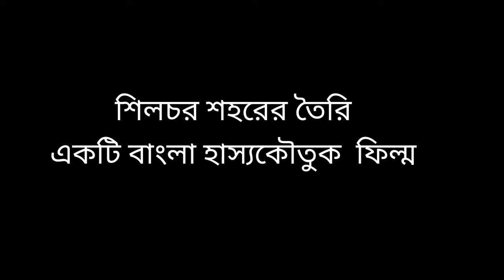শিলচর শহরের তৈরি একটি বাংলা শর্ট ফিল্ম (প্রলোভন)